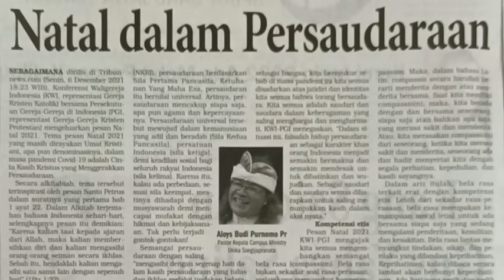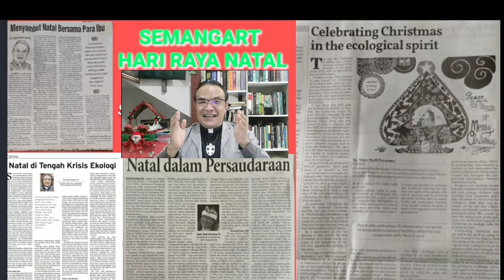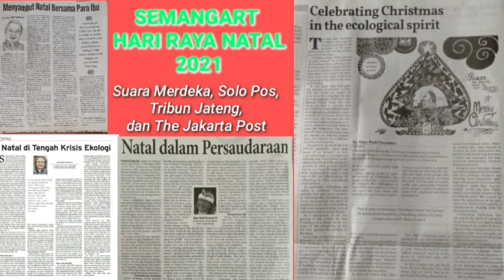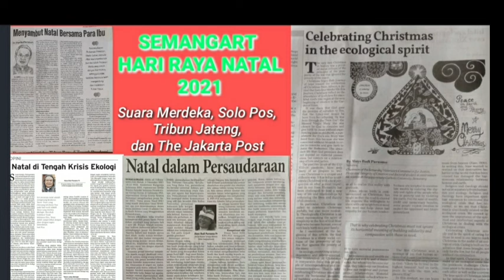Inilah Inti Natal🙏🌲🌾🌲🙏SEMANGART NATAL 2021 aloysbudipurnomotv part of renunganharianbagus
Ucapan Selamat Natal Spesial